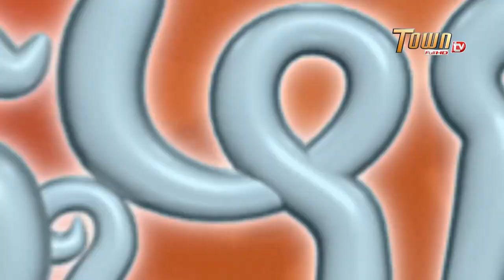ចង់ទៅក្រៅ | ដូច្នឹងផង! រដូវកាលទី2 - Town FullHD TV |Jong Tv Krav Hyundai